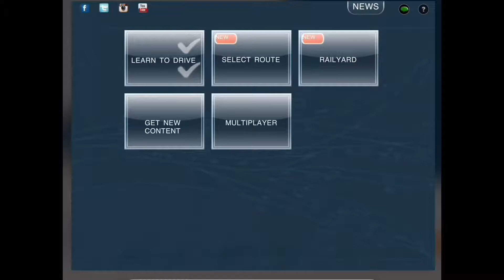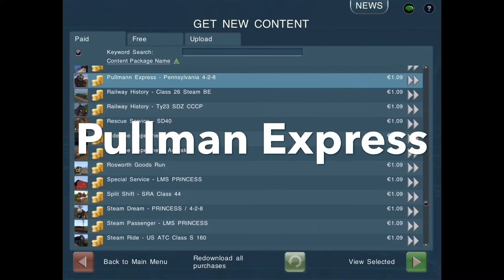Trainz 2 DLC Content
Hey guys,MasterGamer575838 Here,And Today,this is gonna be different.You guys Will pick Out Content for my next video.Feel free to drop a suggestion for the DLC items that aren’t included.Don’t forget to Comment,Like and Subscribe.